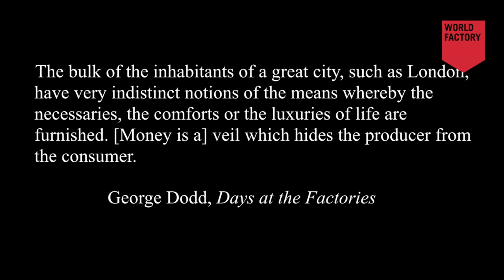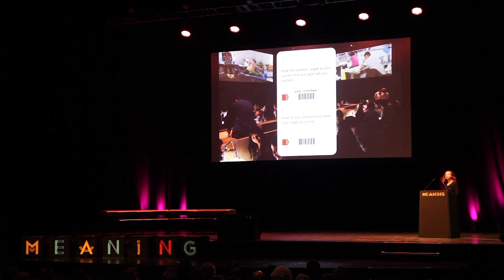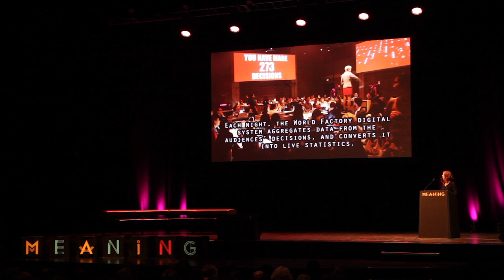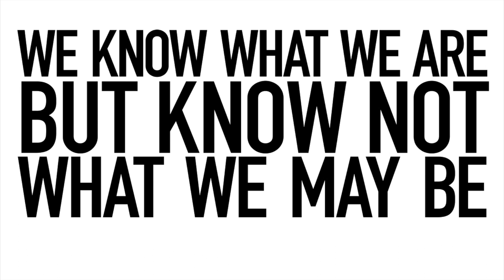Zoë Svendsen l WE KNOW NOT WHAT WE MAY BE l Meaning 2017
Zoë Svendsen explores our relationship with work and capitalism through her performance artworks, like the critically acclaimed World Factory and 3rd Ring Out

At Meaning Zoë shared with us examples of her work, and involved us in the creation of her current work in progress – exploring how future systems will enable us to live and work through the impact of climate change. The development of the work is an open research process towards an event at the Barbican in September 2018, WE KNOW NOT WHAT WE MAY BE.